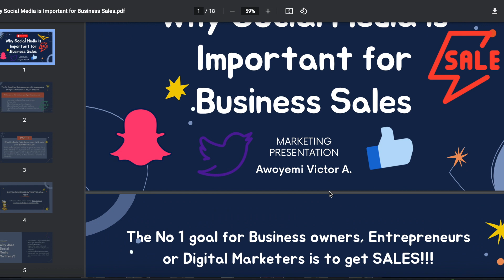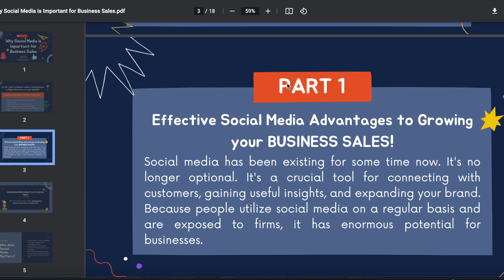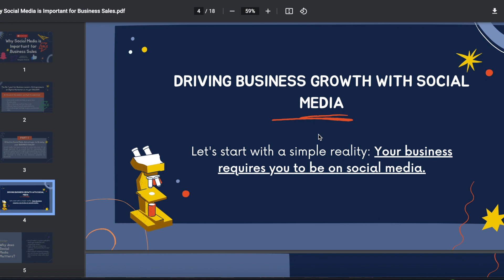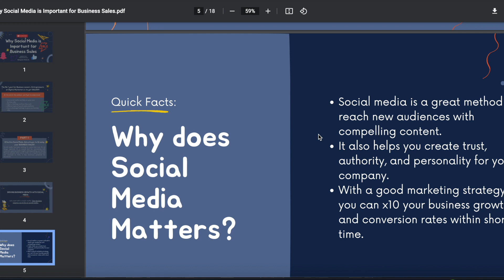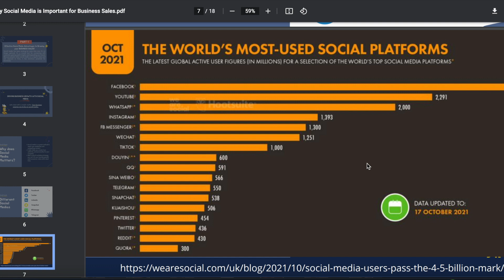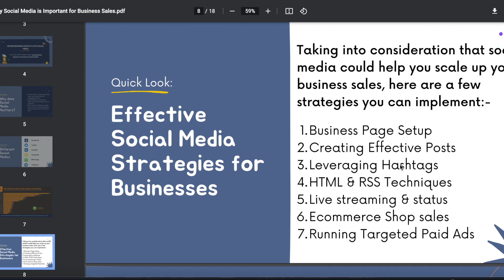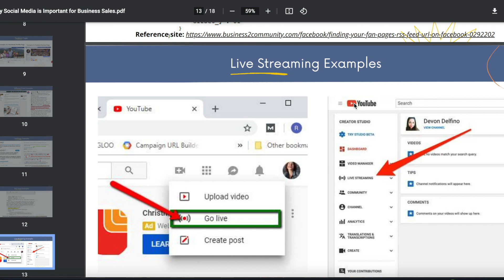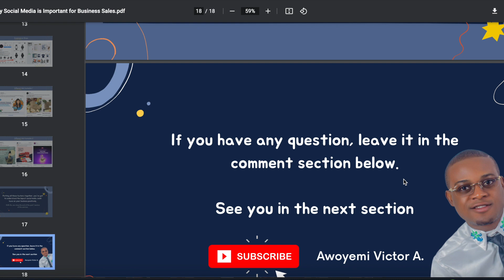Does Your Business Needs Social Media? Let's Find Out!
Let's start with a simple reality: YOUR BUSINESS REQUIRES YOU TO BE ON SOCIAL MEDIA.

In this presentation, You'll learn the impact of how social media has been able to successfully grow most business sales and conversion rates so far and how you can also take advantage of this great opportunity to multiply your BUSINESS SALES.

I'll be walking you through the process even as a beginner or as an amateur in SOCIAL MEDIA MARKETING to becoming understand how effective your business can grow very fast by making use of some of these great platforms most of us are familiar with already: Facebook, Twitter, Linkedin, Snapchat, Telegram and others.

Are you ready to scale up your Business Sales?

I hope this video will be helpful to you.